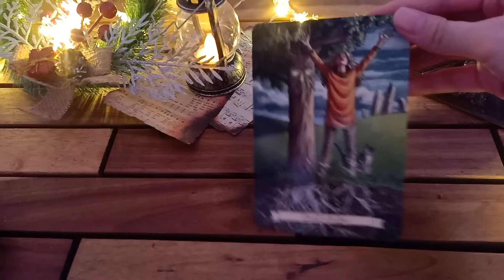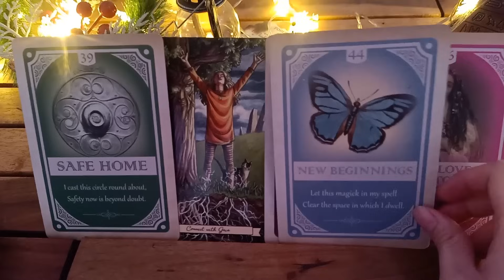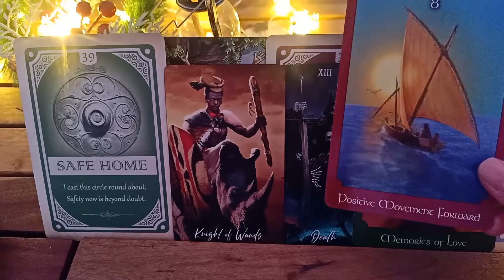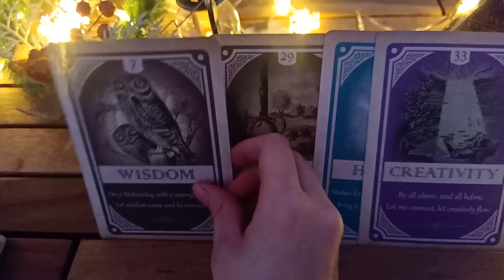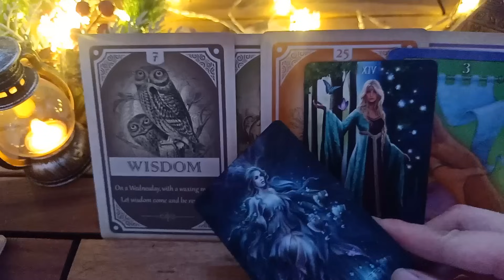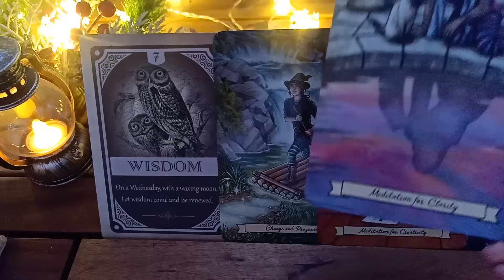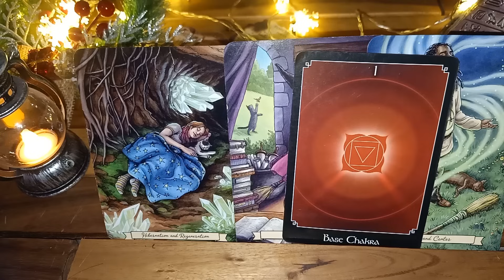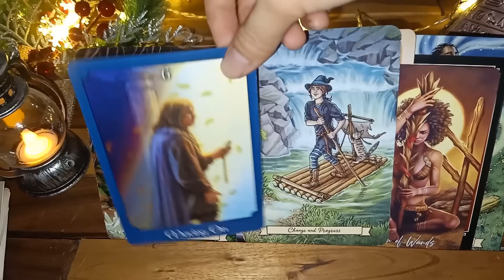BẠN NHẬN LẠI ĐƯỢC GÌ SAU TẤT CẢ NHỮNG LẦN BỊ VŨ TRỤ TỪ CHỐI/ KHƯỚC TỪ?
CHỌN 1 TINH DẦU: 1:46
1. TINH DẦU CAM CHANH: 2:11
2. TINH DẦU GỖ THÔNG: 17:12
3. TINH DẦU OẢI HƯƠNG: 31: 57

💚 Cách thức liên lạc để xem trải bài cá nhân và khóa học Tarot chữa lành:
🖼Instagram: V Alegaceso (Tên cũ là V Magical Healing)

🍀Ý nghĩa các con số lặp lại: Số đó + angel number (Ví dụ: 222 angel number hoặc "222 con số thiên thần" tìm kiếm trên google là được nhé, có cả bản tiếng anh và tiếng việt)

Thông tin về mình (About me):
Tên: V
Cung mặt trời: Xử Nữ (Sun sign - Virgo)
Cung Mặt Trăng: Bạch Dương (Moon sign - Aries)
Nơi sinh sống hiện tại:

Sự tin yêu và ủng hộ của các bạn là niềm động lực rất lớn cho mình❣️ Love you guys, my beautiful souls🔥🙏💐🦋